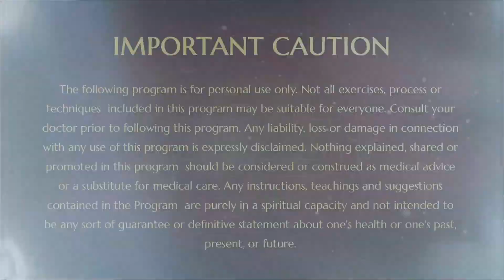Unraveling the Layers of Delusion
Explore the layers of delusion that cloud your perception, from tamas developed during deep sleep and substance use to those arising from food habits and anger. Each layer gives rise to various addictions and reactions, often leading to resistance against those who seek to awaken you. Understand the nature of conscious delusion and embrace the journey towards clarity and enlightenment.